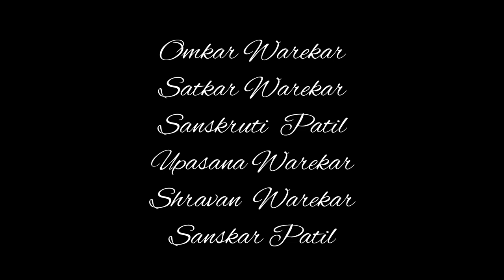||SAN NARALI PUNVECHAI ||NARALI PORNIMA SONG..||सन नारळी पुनवचा || Warekar Brother ✨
- Omkar warekar /Satkar Warekar/Sanskruti Patil / Upasna warekar / Smarnika warekar

🎥 Special thanks :-
Sahil (sahu ) Jadhav
 Shravan warekar

thumbnail:- NAYAN PATIL